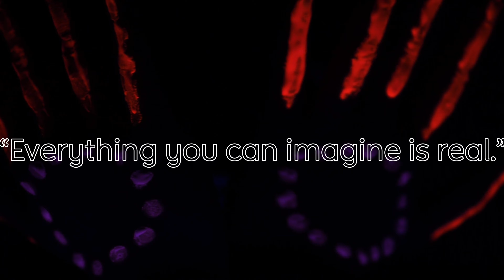Way To Motivate Wednesday Motivation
DAILY Morning Motivation AFFIRMATIONS
Positive daily affirmations are very powerful... when these affirmations are repeated over and over again, they begin to take charge of your thoughts, slowly changing your pattern of thinking and ultimately changing your life!!

Krishna Reddy is a name among millions who struggled, failed and surged ahead in search of success, happiness and contentment. Just like any middle class guy, he too had a bunch of unclear dreams and a blurred vision of his goals in life. All he had was an undying learning attitude to hold on to. Rowing through ups and downs, it was time that taught him the true meaning of his life. “Everything you can imagine is real.” Way to Motivate Yourself to Be Successful: Morning Motivation AFFIRMATIONS motivational quotes / motivational status video.

Be positive ann be Change your life.

This Motivational video all about Boys and Girls 🙎🧔.